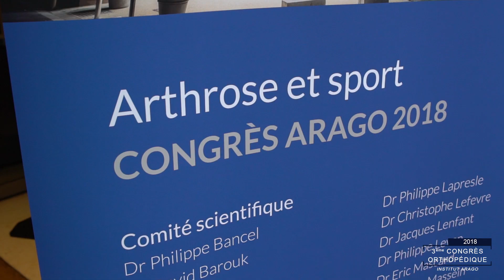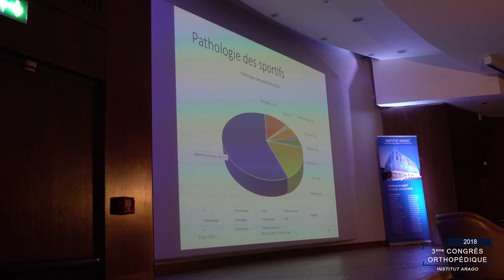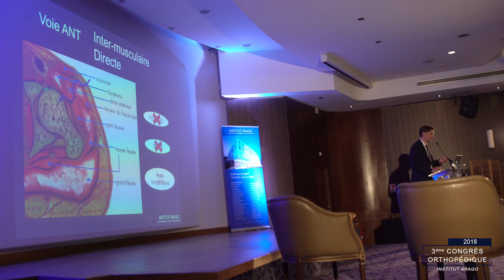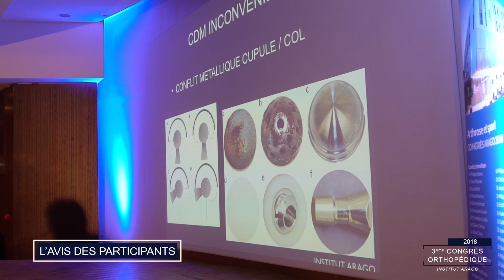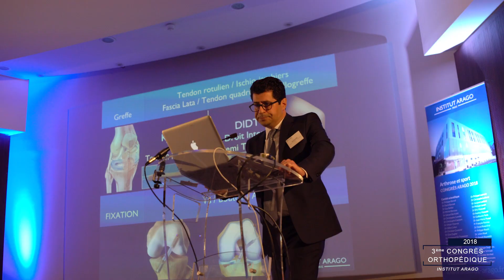Congrès de l'Institut Arago 2018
Retour en images sur le 3ème congrès de l'Institut Arago  "Arthrose et Sport"